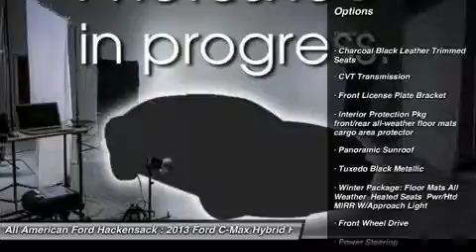2013 FORD C-MAX HYBRID Hackensack, NJ P5002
2013 FORD C-MAX HYBRID Hackensack, NJ
Stock# P5002